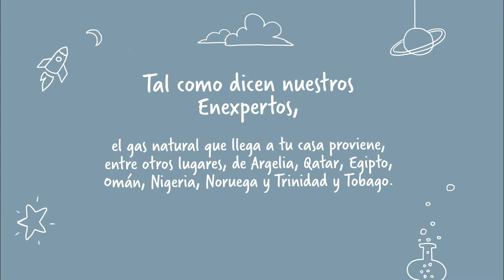Bendita Inocencia: ¿cuánto saben los niños sobre el gas natural? CAPÍTULO 3 | Naturgy